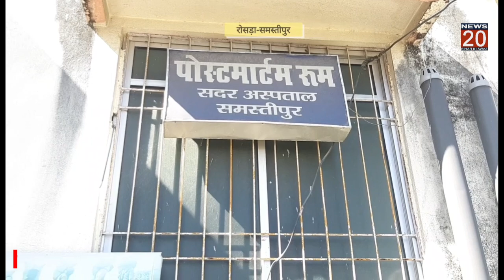Samastipur:भीषण सड़क दुर्घटना में होमगार्ड जवान की हुई मौत।@BIHAR KI AWAZ।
bigbreakingnews biharkiawaz homeguard @BIHAR KI AWAZ।